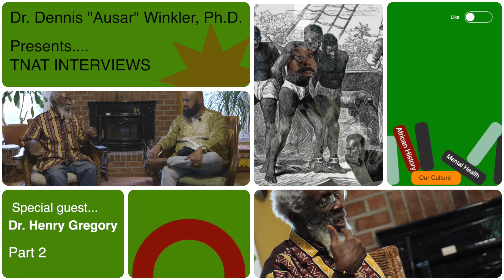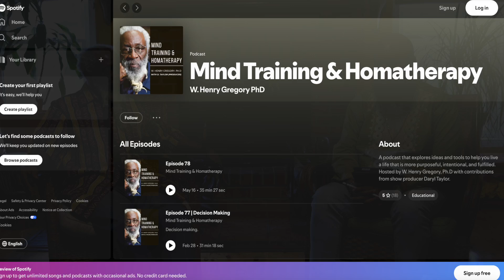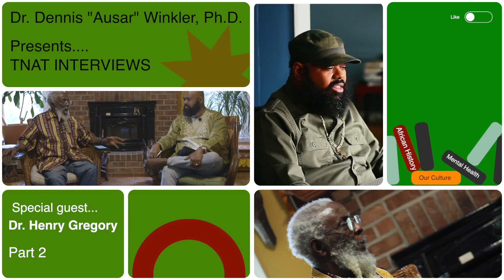Part 2: Dr. Henry Gregory, PhD – The Living Legend in Conversation with Dr. DAW | Black Psychology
oin Dr. DAW as he sits down with the living legend Dr. Henry Gregory, a pioneering force in psychotherapy. Dr. Gregory, a founding father of NTU Psychotherapy and a major early contributor to enriched structured family therapy, is now at the forefront of Indigenous psychotherapy. As the founder of Rafiki Consortium, Dr. Henry Gregory’s insights are invaluable. Don’t miss this in-depth conversation with a true trailblazer in the field.